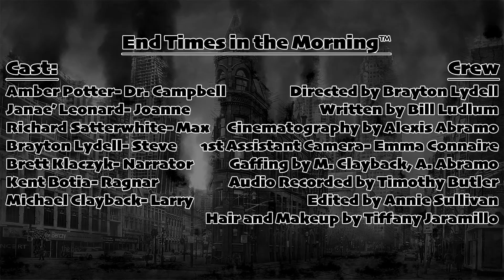End Times in the Morning - Studio 716 Season 4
Despite the world collapsing around them, a news team carries on their regularly scheduled programming.